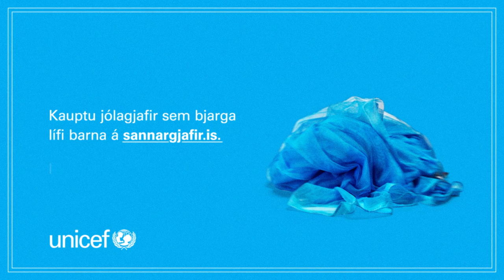Þvörusleikir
Þvörusleikir þekkir það vel að þurfa að berjast við bræður sína um hvern einasta matarbita. Hann þolir ekki þegar ormarnir tólf taka matinn af honum og hann fer svangur í bælið. Þvörusleikir hefur því alveg sérstakan skilning á því hvað það er mikilvægt að berjast við orma með öllum tiltækum ráðum. Hann veit að alltof mörg börn þjást vegna þess að þau eru með sníkjudýr í maganum sem borða allan matinn frá þeim.

Í Þvörusleikis tómu vömb
garnir aldrei þagna.
Nældi oft í stóra sleif
og nagaði til agna.
Já, hungrið þekkir Sleikir vel
við hugsunina ærist.
Hann keypt' á neti ormalyf
svo krakkar betur nærist.

Íslensku jólasveinarnir eru þekktir fyrir stríðni og pretti en þessi jólin hafa þeir þó ákveðið að taka höndum saman, bæta ráð sitt og hjálpa UNICEF við að koma hinum ýmsu hjálpargögnum til barna í neyð um allan heim. Þvörusleikir veit að sérstök ormalyf geta skipt sköpum til að losna við sníkjudýr í maganum og ætlar því núna að dreifa ormalyfjum um allt!
Þú getur hjálpað Þvörusleiki að gera góðverk með því að gefa sanna gjöf hjá UNICEF.